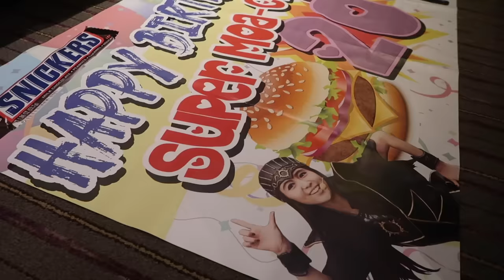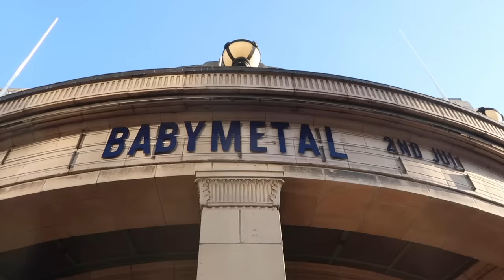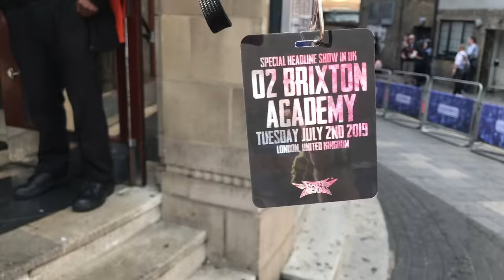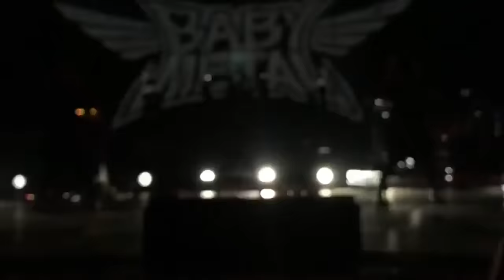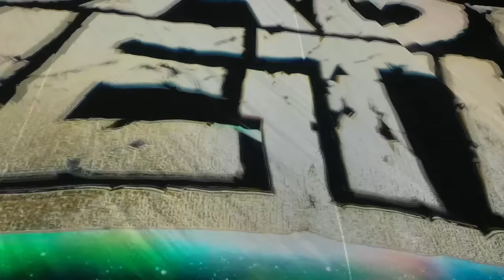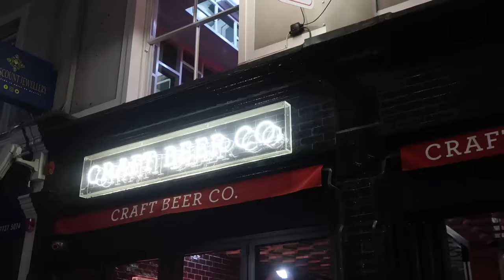BABYMETAL in Brixton, London - Vlog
Queuing 30 hours to see BABYMETAL in Brixton hehehehe.

Thanks to Lilly for letting me use the Syncopation intro ^^

My Stuff -